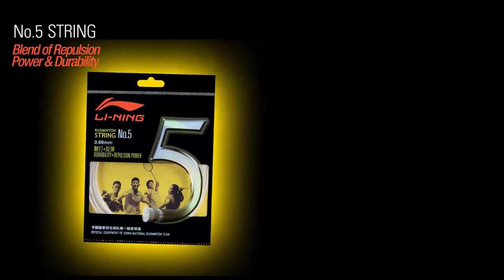Струны для бадминтона Li-Ning No5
Струны для игры в бадминтон Li-Ning No5 для перетяжки ракеток. Профессиональные аксессуары для игры в бадминтон от Li-Ning